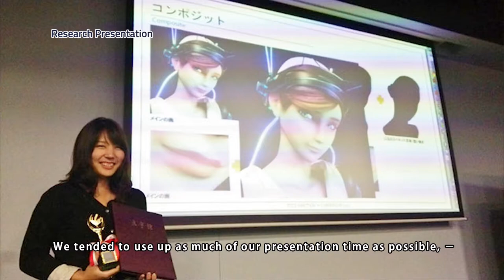Student Voice 06：College of Image Arts and Sciences, Ritsumeikan University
■Name：EBINA Fumi
■Course of study：Ritsumeikan University College of Image Arts and Sciences
■Specialized field：CG
■National origin：Japan